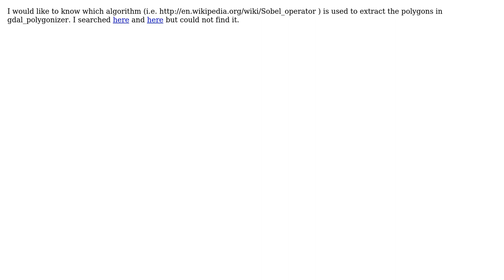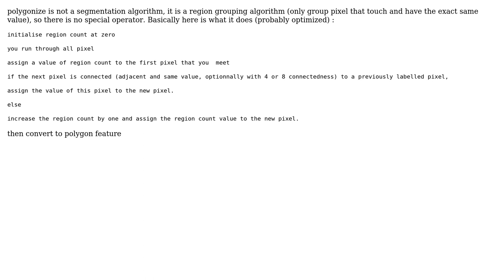GIS: Which algorithm does gdal_polygonize use?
With thanks & praise to God, and with thanks to the many people who have made this project possible! | Content (except music & images) licensed under CC BY-SA | Music | Images & others | With thanks to user Selphiron user radouxju user PolyGeo and the Stack Exchange Network Trademarks are property of their respective owners. You are responsible for your own actions.